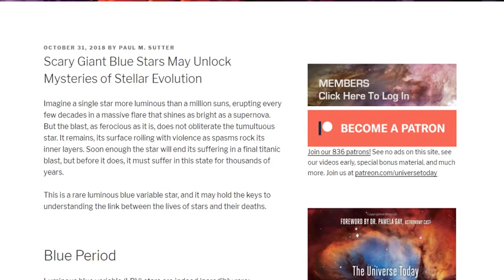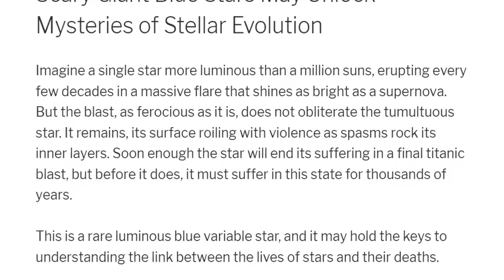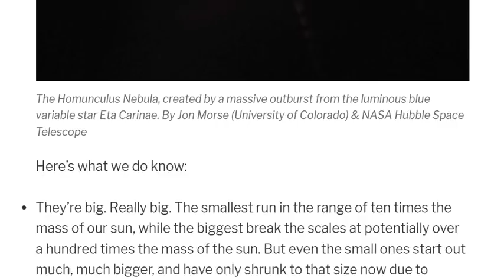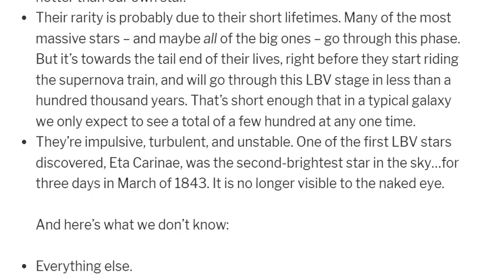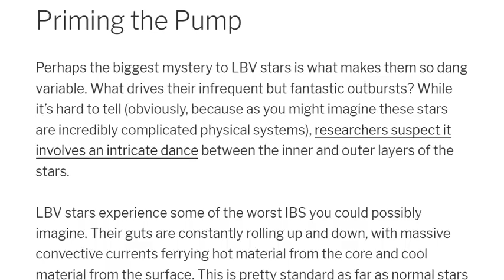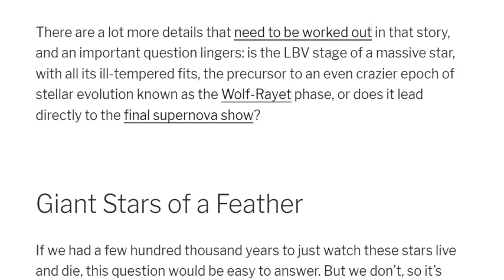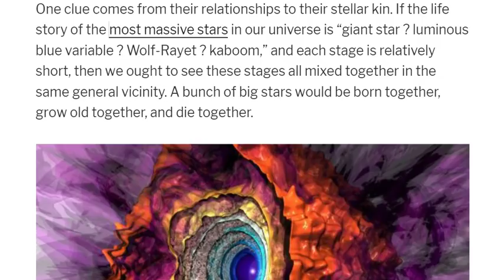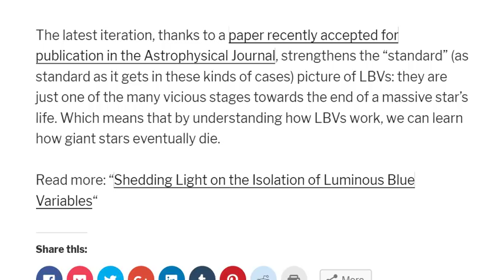Big Blue Stars are Rare & Scary*.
Main Sequence formation is a trip.
God bless everyone,
T

Scary Giant Blue Stars May Unlock Mysteries of Stellar Evolution
Imagine a single star more luminous than a million suns, erupting every few decades in a massive flare that shines as bright as a supernova. But the blast, as ferocious as it is, does not obliterate the tumultuous star. It remains, its surface roiling with violence as spasms rock its inner layers. Soon enough the star will end its suffering in a final titanic blast, but before it does, it must suffer in this state for thousands of years.

This is a rare luminous blue variable star, and it may hold the keys to understanding the link between the lives of stars and their deaths.

Blue Period
Luminous blue variable (LBV) stars are indeed incredibly rare; astronomers have only identified about 20 (maybe) and suspect there are only a few hundred in the Milky Way, tops. Since they’re so rare, they’re poorly understood. And since they’re so poorly understood, they’re hard to characterize.

The Homunculus Nebula, created by a massive outburst from the luminous blue variable star Eta Carinae. By Jon Morse (University of Colorado) & NASA Hubble Space Telescope
Here’s what we do know:

They’re big. Really big. The smallest run in the range of ten times the mass of our sun, while the biggest break the scales at potentially over a hundred times the mass of the sun. But even the small ones start out much, much bigger, and have only shrunk to that size now due to extreme outbursts that ejected their own atmospheres into space.
They’re bright, with luminosities starting at 250,000 times that of the sun, and going up to three million times that of the sun. That puts their surface temperature in the 10,000 – 25,000K range; several times hotter than our own star.
Their rarity is probably due to their short lifetimes. Many of the most massive stars – and maybe all of the big ones – go through this phase. But it’s towards the tail end of their lives, right before they start riding the supernova train, and will go through this LBV stage in less than a hundred thousand years. That’s short enough that in a typical galaxy we only expect to see a total of a few hundred at any one time.
They’re impulsive, turbulent, and unstable. One of the first LBV stars discovered, Eta Carinae, was the second-brightest star in the sky…for three days in March of 1843. It is no longer visible to the naked eye.
And here’s what we don’t know:

Everything else.
Priming the Pump
Perhaps the biggest mystery to LBV stars is what makes them so dang variable. What drives their infrequent but fantastic outbursts? While it’s hard to tell (obviously, because as you might imagine these stars are incredibly complicated physical systems), researchers suspect it involves an intricate dance between the inner and outer layers of the stars.

LBV stars experience some of the worst IBS you could possibly imagine. Their guts are constantly rolling up and down, with massive convective currents ferrying hot material from the core and cool material from the surface. This is pretty standard as far as normal stars go, but in LBV stars this process goes nuts, with the convection actively pushing chunks of the outermost stellar layers well beyond their normal confines.

Slightly detached from the star due to the convection, the outer layers finally catch a break from the intensity and start to cool off. This increases their density, blocking the starlight beneath them. The radiation then pushes – just like a lightsail but way more seriously – that chunk of star stuff, completely ejecting it from the star altogether in a massive burst of light and matter.

There are a lot more details that need to be worked out in that story, and an important question lingers: is the LBV stage of a massive star, with all its ill-tempered fits, the precursor to an even crazier epoch of stellar evolution known as the Wolf-Rayet phase, or does it lead directly to the final supernova show?

Giant Stars of a Feather
If we had a few hundred thousand years to just watch these stars live and die, this question would be easy to answer. But we don’t, so it’s hard.

One clue comes from their relationships to their stellar kin. If the life story of the most massive stars in our universe is “giant star ? luminous blue variable ? Wolf-Rayet ? kaboom,” and each stage is relatively short, then we ought to see these stages all mixed together in the same general vicinity. A bunch of big stars would be born together, grow old together, and die together.